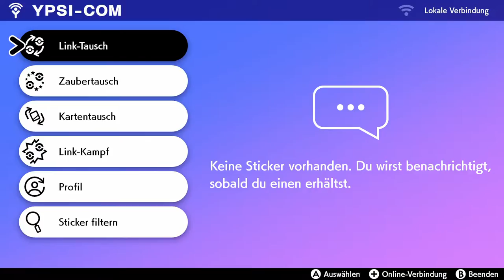Pokémon Schwert (Switch) - 03 - Let's Play (Deutsch)